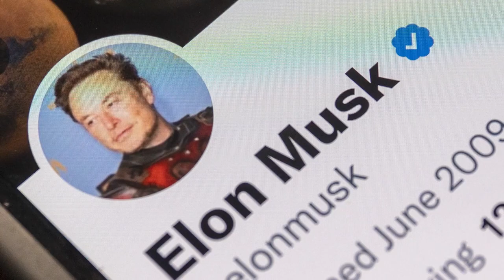Tesla May No Longer Be ‘the Cool Kid’ As Musk Deteriorates Brand Image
TheStreet’s J.D. Durkin sat down with Gary Black, Tesla investor and Managing Partner at The Future Fund to discuss how Musk is deteriorating Tesla’s brand image.